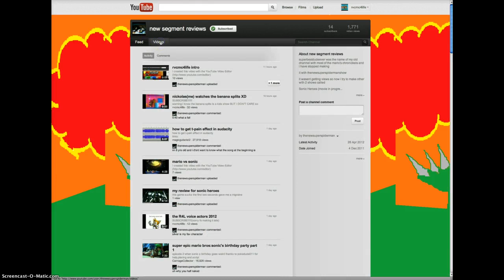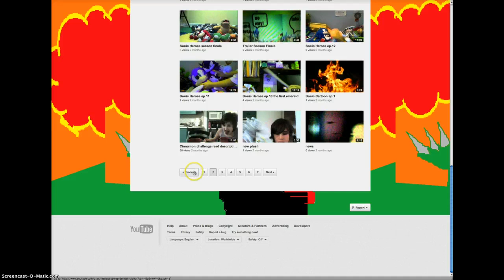shoutout to thenewsuperspiderman